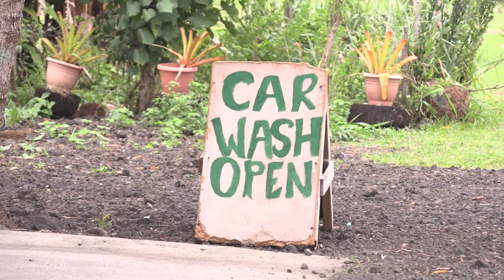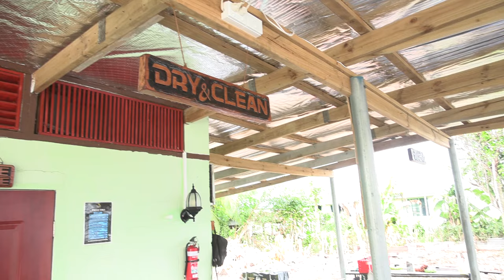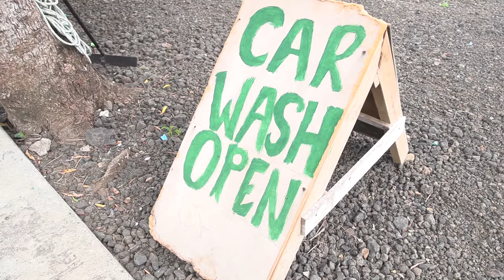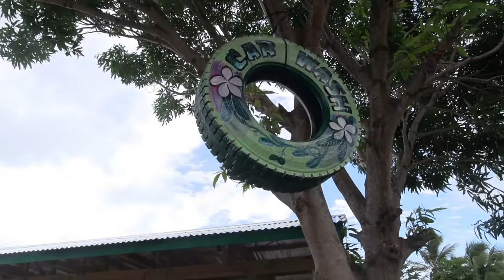AI NIU MALILI 17 Aug 2023 Karanita Mavaega